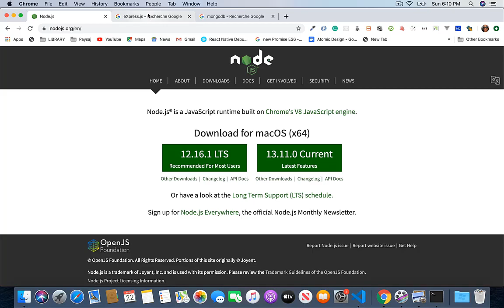Vidéo présentation de la formation Node.js et Express.js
La Vidéo présentation de la formation complète Node .js et Express .js : Créer une API REST

NodeJS est un environnement d'exécution JavaScript côté serveur utilisé pour créer des applications rapides et évolutives. Il est léger et vous permet de créer un serveur web en quelques minutes. NodeJS est un langage bas niveau avec une courbe d'apprentissage assez longue pour les débutants.
Express JS est un Framework basé sur NodeJS, qui facilite le démarrage de création de serveur et de Routing pour communiquer avec la base de données. Express JS est idéal pour le développement d’API REST.
Une API (Application Programming Interface) est un ensemble de services offert par un logiciel à d'autres logiciels et qui permet de manipuler facilement et rapidement des bases de données.
Dans cette formation, vous allez découvrir comment créer une API REST en utilisant NodeJS et le Framework Express JS.
Au cours de cette formation NodeJS et Express JS, vous allez interroger le serveur client via l'Interface de Programmation Applicative (API) pour afficher des articles de blog par catégorie et individuellement. Vous allez aussi aborder les notions de React avec React Router et Redux pour la gestion d'état de l'application, Redux-Thunk pour les requêtes HTTP asynchronisées, et Bootstrap 4 pour développer une interface utilisateur front rapidement et facilement.
Vous allez apprendre dans cette formation NodeJS et Express JS à créer une base de données avec MongoDB, apprendre à insérer de nouveaux documents dans la base de données MongoDB, interroger un serveur web avec JavaScript avec la création d'une interface (service) pour faire les appels réseau (HTTP), intégrer Redux pour la gestion globale d'état de l'application, utiliser React Hooks avec les fonctions composantes et faire des opérations HTTP pour synchroniser les données avec le front.
La présente formation est axée sur un projet d’application Web servant de fil rouge pour combler par la pratique la globalité des concepts expliqués pendant les vidéos tutoriels. Les fichiers sources et prérequis de ce projet sont disponible depuis les ressources attachées à la formation.
Au long de cette formation NodeJS et Express JS, la formatrice experte Sandy LUDOSKY vous épaulera jusqu’à ce que vous combler l’ensemble des concepts et vous dotera des bonnes pratiques à adopter dans vos projets professionnels.
Après avoir terminé cette formation, vous serez familier avec la manipulation d’API Rest sous NodeJS et Express JS et vous serez capable de créer tout un système interactif avec, ce qui vous permet de gagner en compétence pour pouvoir briller professionnellement et de gagner aussi en productivité et en performance.

✳️ Le plan de la formation Node .js et Express .js :
01. Introduction
02. Outils & prérequis
03. Serveur Node et API web avec express
04. Créer une base de données avec MongoDB
05. [Projet] - Mini Blog et API Web
06. Créer un service pour consommer une API REST et faire des appels HTTP
07. Extension du serveur Express